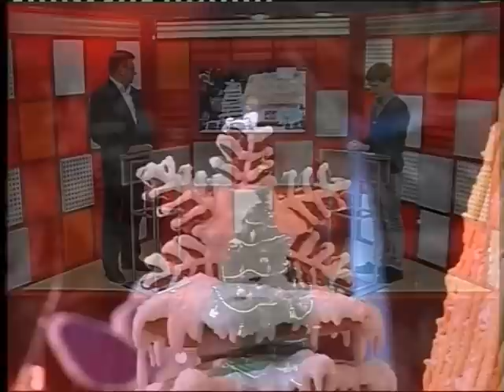Відкритий діалог: Сергій Одарич (02.01.2015)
Гість студії – міський голова Черкас Сергій Одарич